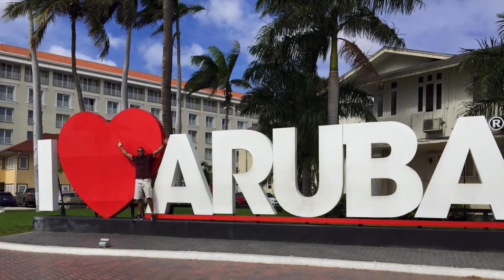Italy's Amalfi Coast - 4K: A Quick Look! 🇮🇹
The Amalfi Coast is a popular tourist destination for Italy! We drove and took a boat along the entire coast! There was love in the air from the vibes and vistas. These pictures and videos are great, but you have to be here to feel it! 🥰❤️

The Amalfi Coast lies in a Mediterranean climate, featuring warm summers and mild winters. It is located on the relatively steep southern shore of the Sorrentine Peninsula, leaving little room for rural and agricultural territories. The only land route to the Amalfi Coast is the 40 kilometres (25 miles) long Strada Statale 163 which runs along the coastline from the town of Vietri sul Mare in the east to Positano in the west. Thirteen municipalities are located on the Amalfi Coast, many of them centered on tourism.

Amalfi is surrounded by dramatic cliffs and coastal scenery. ⛰ The town of Amalfi was the capital of the maritime republic. The Amalfi coast is famed for its production of Limoncello liqueur 🍋🥃 and the area is a known cultivator of lemons.

If you enjoyed this video, please give it a THUMBS UP 👍🏽!